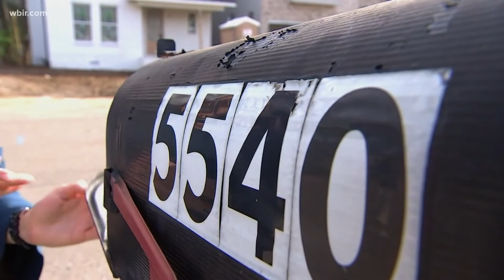Some people are experiencing mailbox theft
Officials are warning the public to be on the lookout for "red flag thieves."